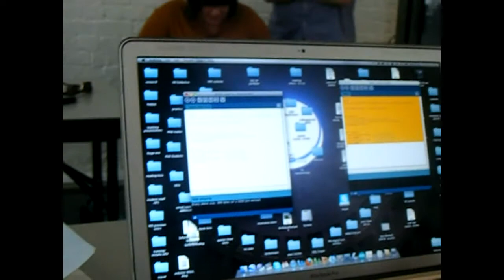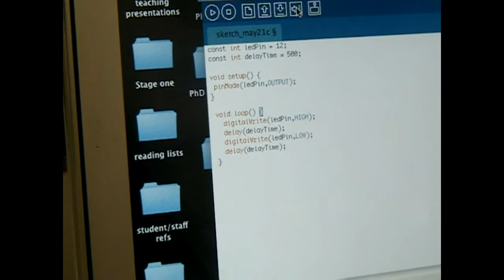Exploring Digital Aesthetics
Graham Dean suggests a loop of sense-think-act then supports a day of coding and hardware. Part of the Recipe Exchange at Spacex in Exeter where Web 2 is traced back to the sharing culture of village knowhow.

sound is Night Nurse by Gregory Isaacs, remix on Soundcloud